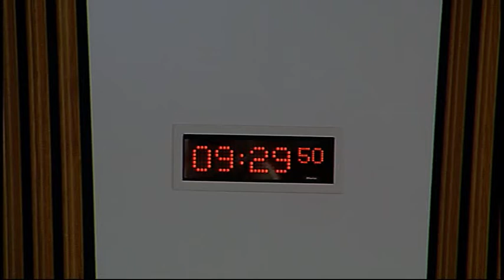Equal Opportunities Committee - Scottish Parliament: 3rd September 2015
1. Declaration of interests: Drew Smith will be invited to declare any relevant interests.

2. Removing barriers: race, ethnicity and employment: The Committee will take evidence from—
Peter Blair, Head of Resource Management, Police Scotland;
Lorraine Cook, Policy Manager, COSLA;
Elaine Gerrard, Diversity Manager, Scottish Fire and Rescue Service;
Eilidh Prentice, Associate Director, Corporate Affairs and Compliance, NHS National Services Scotland.